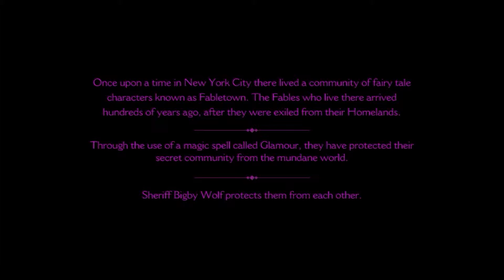The Wolf Among Us Ep 1 - Got Glamour?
Parental advice from a toad...

Join DigitMash once more as we mash our digits through a fantastical interactive mystery drama game by Telltale Games; The Wolf Among Us!

Go on. It's what the cool kids would do.